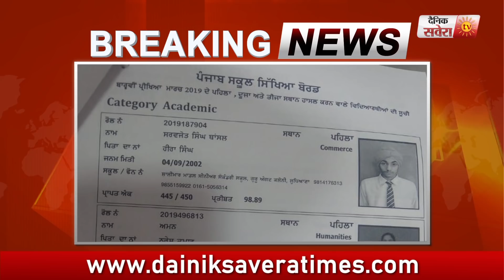PSEB ने एलाना 12th का Result, Ludhiana, Jalandhar और Muktsar के बच्चों ने किया Top